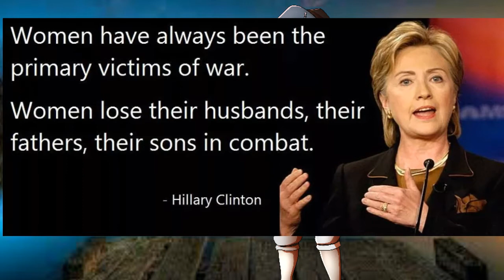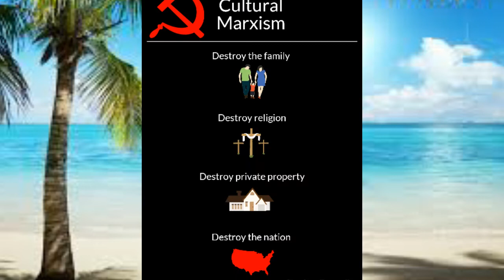WORST FEMINIST DOOKIE EVER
The show "The Handmaids Tale" is a masterpiece of left wing third wave (or fourth wave ) feminist crap. In this video we explore how fake news and television media are being used to breed baby antifa  , gross feminazis , and Black Lives matter bums. The anti-white racism and anti-capitalist propaganda have hit a fever pitch. No wonder leftist SJW trash see "alt right nazis" everywhere. These spoiled red guard babies just recently burned buildings and fought with police in mayday protests and so in honor of Mayday, i thought it important to talk about gilead and the Handmaids tale.